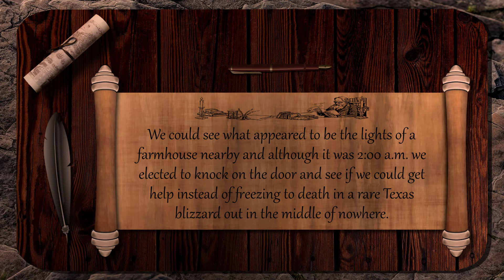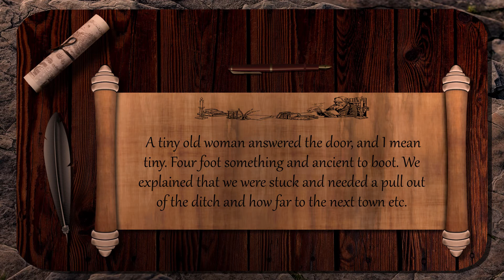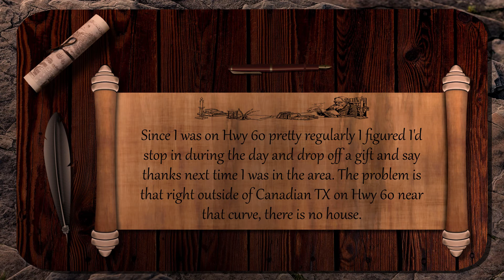👻"Out in the barn was an old Ford highboy with a CB radio and a .357 revolver" -r/Paranormal Stories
Tonight I will narrate a r/paranormal stories . Sit back and relax, allow me to guide you into their experience.

00:00 - Main Story "Entites saved us in Texas"
02:36 - Personal Thoughts